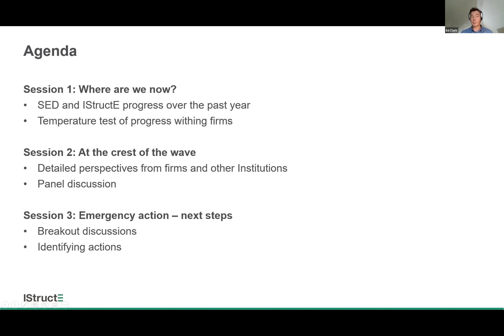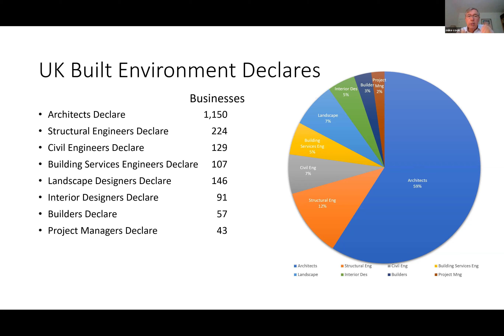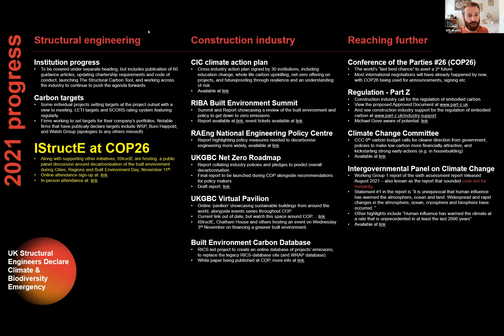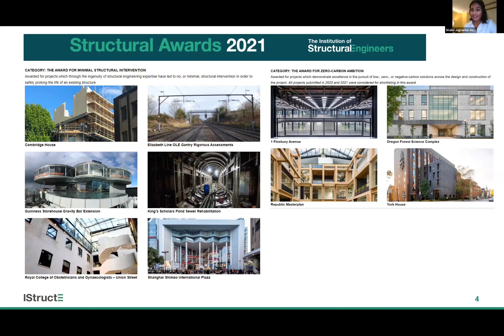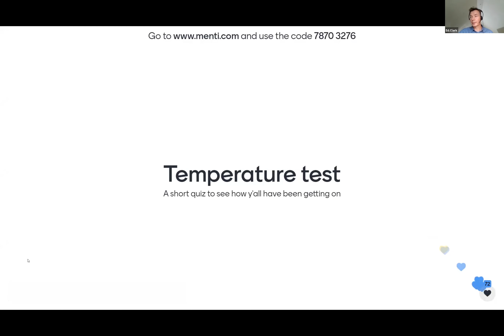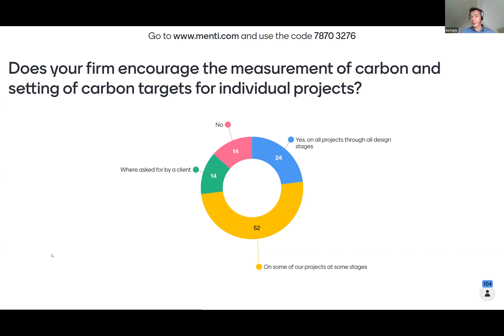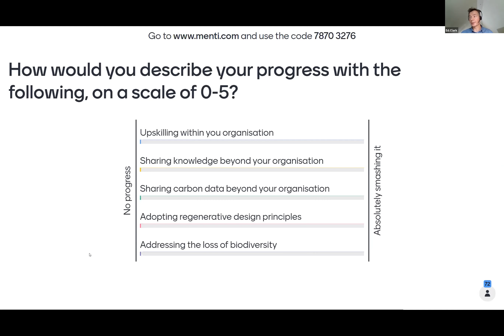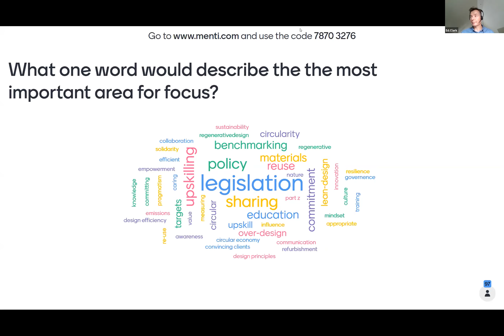Structural Engineers Declare Summit 2021 - Part 1 - Where are we now?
How can structural engineers raise the level of ambition and commitment to the climate emergency in the coming year?